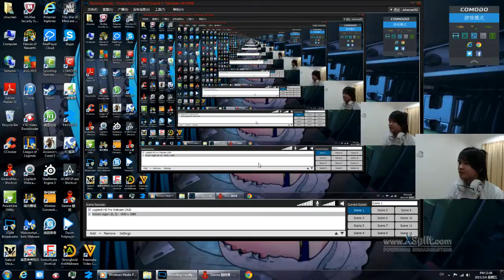队友 夜剎夢霞 30太殺啦